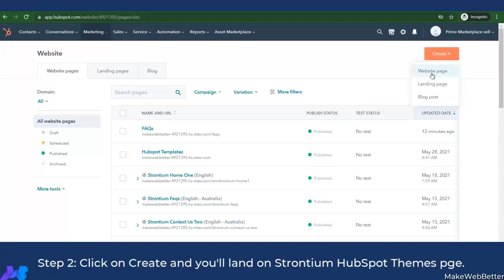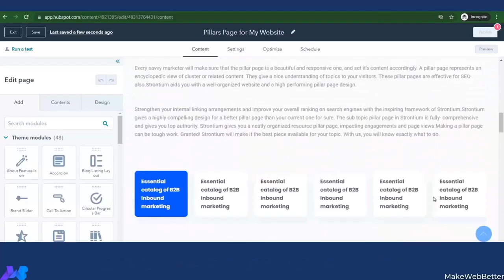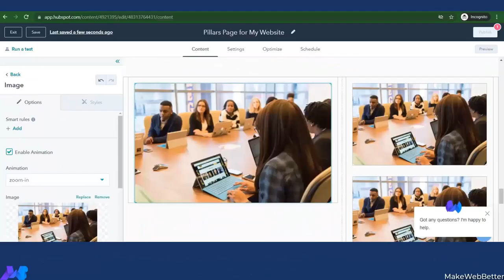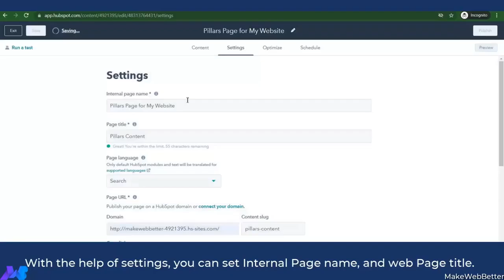Welcome To Strontium HubSpot Theme Get 45+ Customizable Modules with Free Support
Are you looking to upgrade your website design for better results than before? Are you frustrated with website redesigning and worried about its impact on your customer experience and business value? Are you looking for a smart solution that can overcome your challenges and give you desired results? So, switch to HubSpot CMS and build a highly comprehensive and growth-driven website design in just a few steps. Welcome to the new HubSpot Theme that’s been added to HubSpot Marketplace for you.

Strontium HubSpot Theme: That Intends To Upgrade Your Website Design Which Gives Optimal Results. You’ll get amazing customizable modules with Free Support that will help you develop engagement-driven website pages and give top-level experience to customers.

To explore more HubSpot themes as per your needs and business requirements, you check the collection here:

Why Choose HubSpot Themes?

1. 45+ Customizable Theme Modules
2. Top-notch and free customer support
3. Quick drag and drop procedure
4. No coding skills required
5. High ease and Flexibility

There are 45 plus modules you can work with, effortlessly. So, visit HubSpot Marketplace, get HubSpot Themes. And develop a website that engages your customers with a rapid thrust, enhances their experience, and turns them into your potential leads. Enroute your website design to attain substantial sales with HubSpot CMS and HubSpot Modules.

Signup with HubSpot and grab its huge bunch of benefits in just a few clicks.

Are you planning to buy or switch to HubSpot? Sign up for a HubSpot plan or upgrade an existing plan with our link.

Thankyou
Team MakeWebBetter